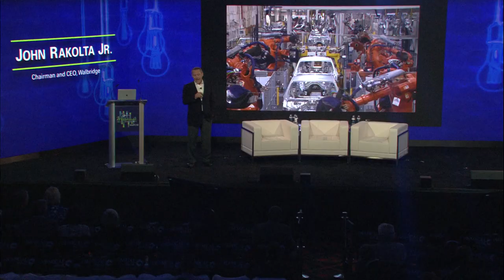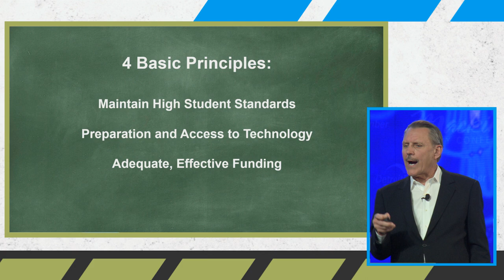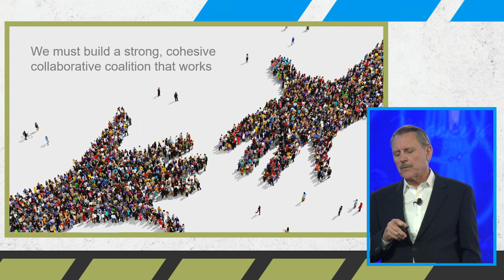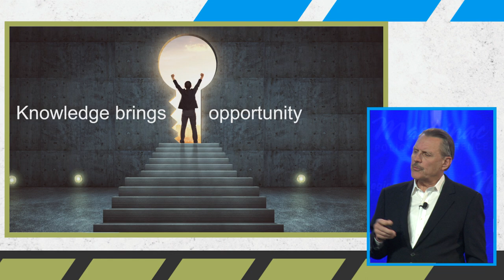Mackinac Moment: John Rakolta Jr. | 2018 Mackinac Policy Conference